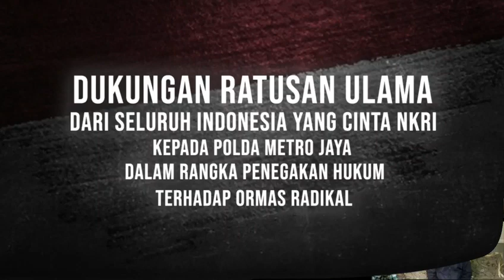Dukungan Ratusan Ulama Kepada Polda Metro Jaya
“Tidak Ada Suatu Kelompok Atau Ormas Yang Menempatkan Dirinya Diatas Negara”

Irjen. Pol. Dr. Drs. H. Muhammad Fadil Imran, M.Si.
Kapolda Metro Jaya